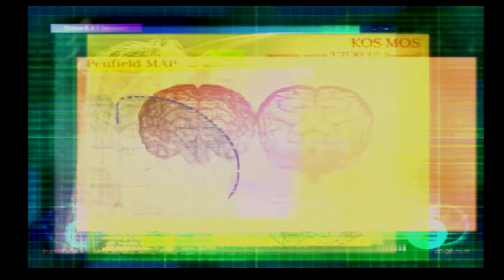Xenosaga Part 1